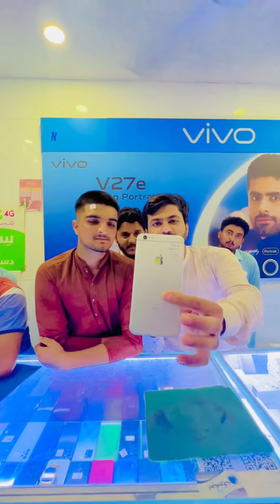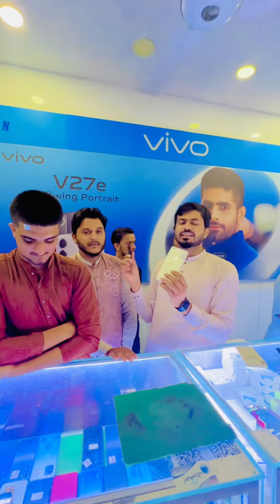Iphone sale sale sale!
samsung display fingerprint
samsung mobile display fingerprint
vivo V23 hidden features
vivo v23 new update features
fingerprint mobile
samsung a24 pakistan
samsung a32 waterproof
skibidi toilet
techno gamerz
free fire
funny video
iphone 14 pro max
samsung a32 cover
samsung a32 price in bangladesh
samsung a32s
samsung a32
samsung galaxy a32
a32 samsung
a32
galaxy a32
samsung a 32
samsung in display fingerprint phone
a32 samsung mobile
samsung display fingerprint phone
samsusamsung a32 5g unboxing
a32 samsung review
samsung 32
samsung a32 4g
a32 unboxing
samsung a32 price in pakistan
a24 samsung
unboxing samsung a32
samsunga32
shorts
samsung screen fingerprint phone
vivo v23 5g
samsung a24 unboxing in pakistanng a24

Samsung galaxy asz Unboxing
Sumsung a32
iphone 14 plus price in pakistan
a
32
samsung galaxy a32 review
samsung s32
a32
amsung a32 fingerprinttiktok
a32 4g
samsang a32
samsun a32
samsung front fingerprint mobile
galaxy a 32
samsung galaxy a 32a32 5g
s32 samsung
vivo v23
ducky bhai
samsung
samsung a24 in pakistan
samsung a24 price
in display fingerprint phone
samsung fingerprint
samsung galaxy a32 fingerprint
samsung mobile a32
spark 10c
tecno spark 10c unboxing
Samsung Galaxy A32 Unboxing | The Most Af.
Brand New iPhone 14 Just 1 Lakh 60 | iPhone...
Samsung Galaxy A32 in February 2023 used..
Tecno Spark 10c Unboxing| Tecno Spark 10c...
Tecno Spark 10C Price in Pakistan 2023 with..
Samsung a32 price in Pakistan | unboxing | re.
0426 3 hH
Samsung Galaxy a32 used price in 2023 | Sa...
VIVO V23 VS VIVO V27 | Compare With VIVO..
samsung A32 mobile used price in 2023
samsung galaxy a32 unboxing | Samsung a32.
Opoo F21 pro sale Rievew#opoo mobile us.
iPhone 14 Pro Max Unboxing + First Impre..

samsung a32
samsung galaxy a32
a32 samsung
a32
galaxy a32
samsung a 32
samsung a24